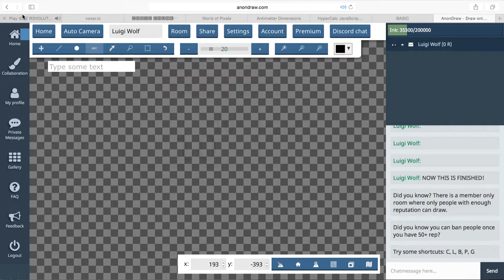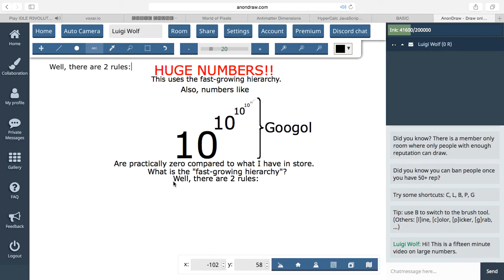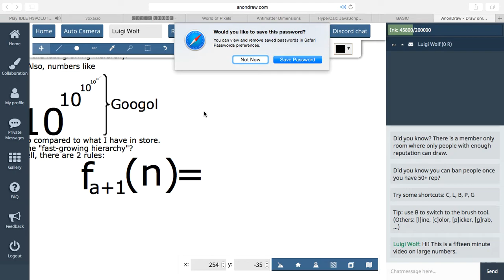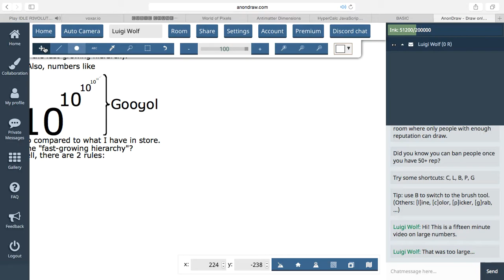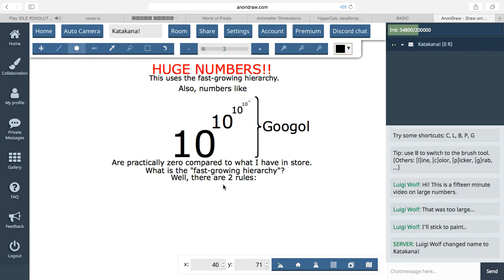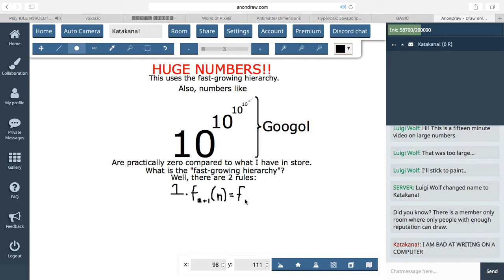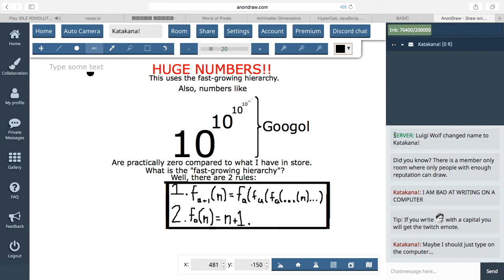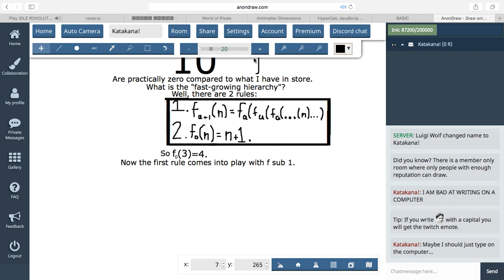HUUUUGE numbers Ep.1 - F.G.H.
I would make the category Education/Entertainment, but I have to pick one, so I did. Recommended with 2x speed.